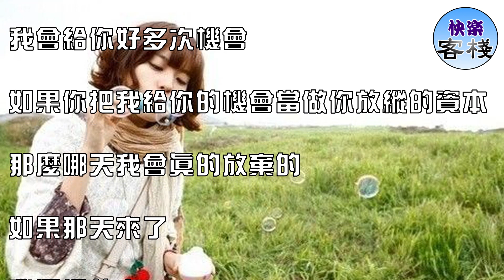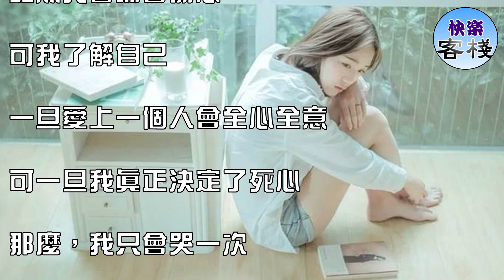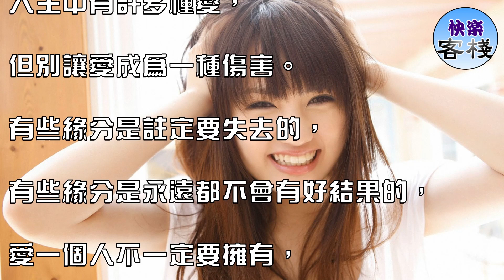離開你，是因為你的不在乎｜女人心語｜快樂客棧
有人會在失去後

才知道曾經的美好

才想要去珍惜

我想在我離開你之前

我會給你好多次機會

如果你把我給你的機會當做你放縱的資本

那麼哪天我會真的放棄的

如果那天來了

我選擇放棄

那麼對不起

請不要懷疑我是否戀上另一個人

是因為我發覺你不珍惜我

離開你並非我願意

我不想拿分手當威脅

那兩個字我不曾輕易說出口的

因為我愛你

假如有一天

我真正選擇了離開

那麼，對不起

不是想要你的挽留

而是對你真的死了心

有些人總是在失去之後才知道曾經的美好

才想要去珍惜他

在我決定離開你之前我會給你好多機會

那麼，有一天我會真的離開

雖然我會痛會傷心

可我了解自己

一旦愛上一個人會全心全意

可一旦我真正決定了死心

那麼，我只會哭一次

然後選擇忘記

如果我選擇了放棄選擇了離開

那麼，我便再也不會回頭

因為是你不懂的珍惜我

不懂的像我愛你那樣來愛我

總是那麼的讓我受傷

我離開了

便不會再回頭

請記住，是因為你的不在乎讓我很受傷

在你生命中，我重要嗎？

如果一個人第一次傷害了

那麼就會有第二次、第三次、接連不斷...

如果是愛我的

那為何會接二連三的傷害我

明明知道心已受傷了

卻還愛你

是因為我太傻

這個世界沒有不自私的人

每個人都有自我防衛的意識

經歷了無數次傷痛之後

我絕望了

離開了

人生中有許多種愛，

但別讓愛成為一種傷害。

有些緣分是註定要失去的，

有些緣分是永遠都不會有好結果的，

愛一個人不一定要擁有，

但擁有一個人就一定要好好的去珍惜。

男人哭了，是因為他真的愛了；

女人哭了，是因為她真的放棄了。